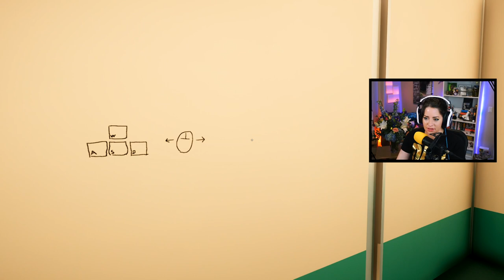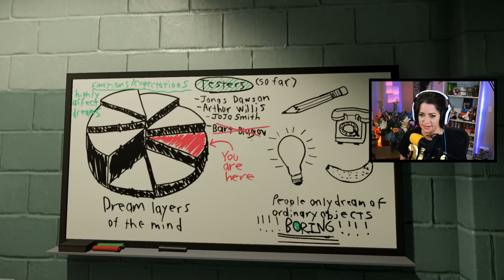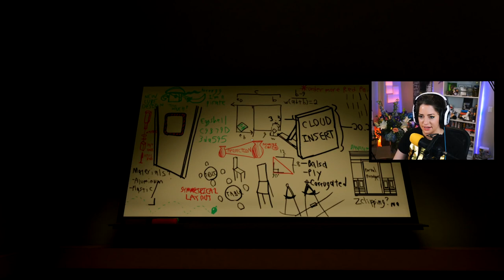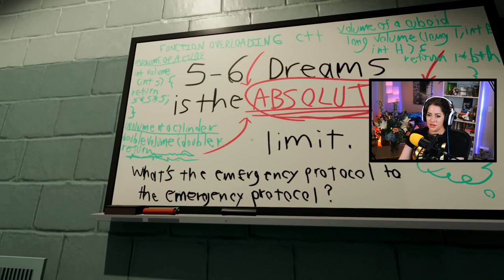SUPERLIMINAL | First & Full Play-Through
First and full play-through of Superliminal - a mind-bending puzzle game with a wonderful message.

MEET THE CAPTAIN_

You down with KPP? Yea, you know me!

My name is KatiePetersPlays, I'm a proud born and raised East Coast kid who lives out West now. I love coffee. I love horror games. I love space. And I love hanging out with all of you. I stream on Twitch!

SAY HELLO_

RECORDED BY katie peters
& EDITED BY katie peters